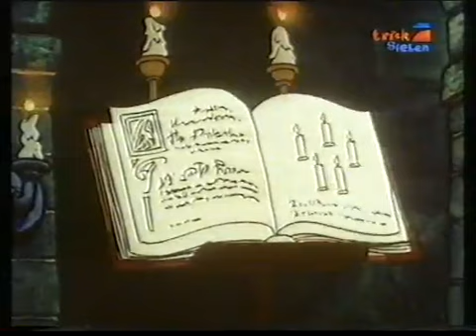Die Schlümpfe: Schlumpfiger Acker